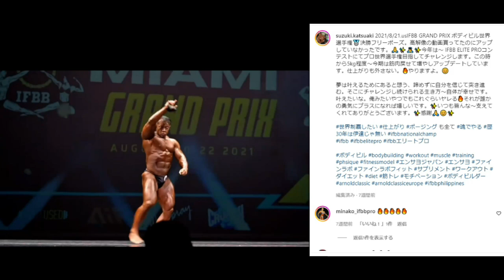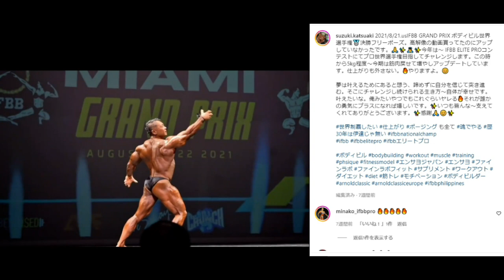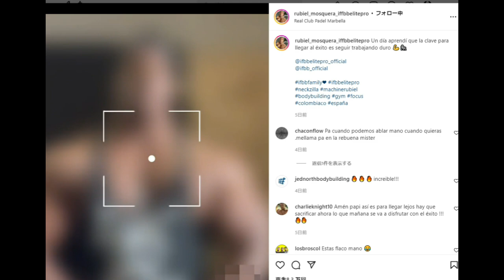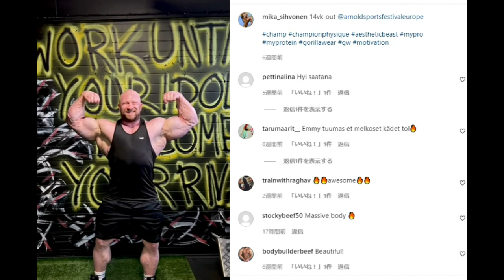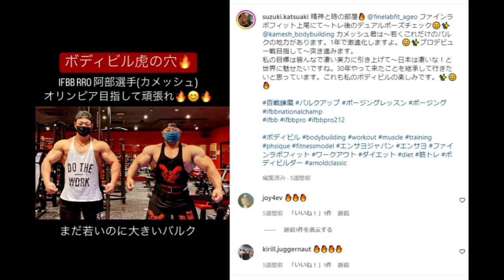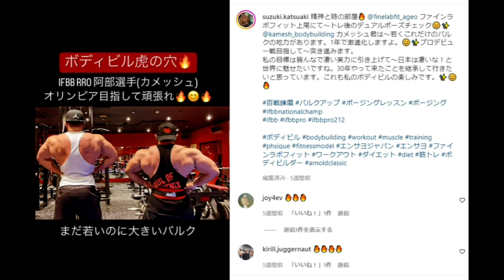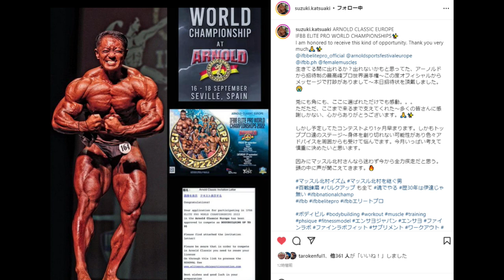横川尚隆さんと鈴木社長だけ！日本に2人しか居ないエリートプロボディビルダーがプロ戦に出ます！！どの大会に出るのか紹介します！【ファインラボ】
鈴木社長のプロデビューが楽しみ！！

1 : このチャンネルで紹介している選手への誹謗中傷や、視聴者の皆様が不快に感じられるような内容は、お控えいただければと思います
2 : ハトクマチャンネルに対する要望や叱咤激励に関しましては大歓迎です！！（笑）
3 : 楽しく！！皆さんで盛り上がる場にしていきたいと思っておりますので、何卒よろしくお願い申しあげます。